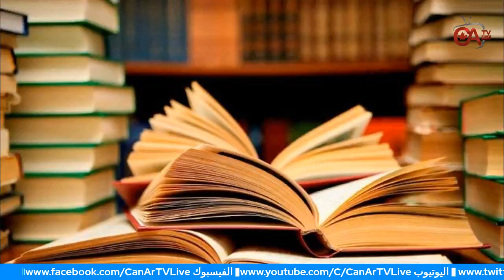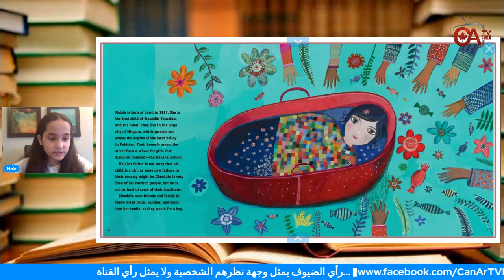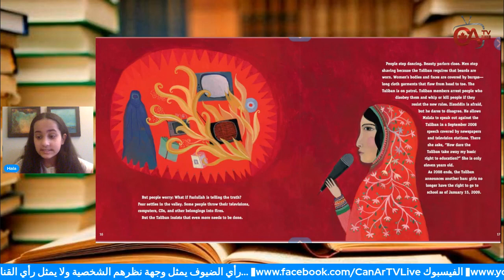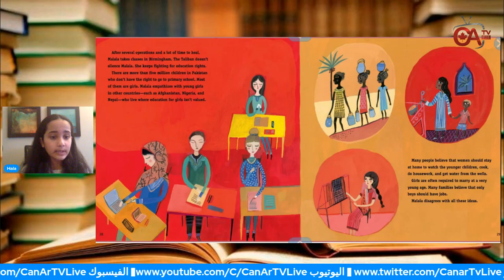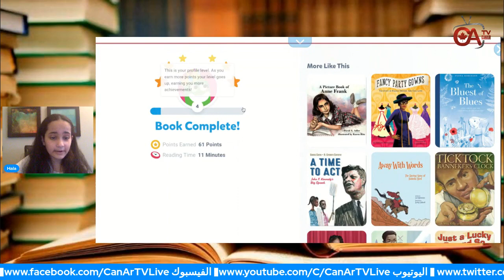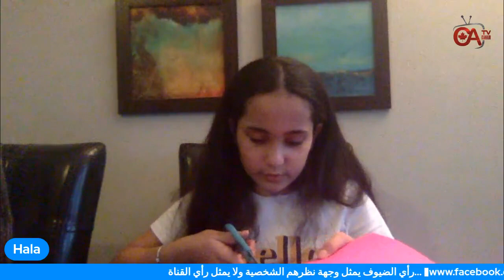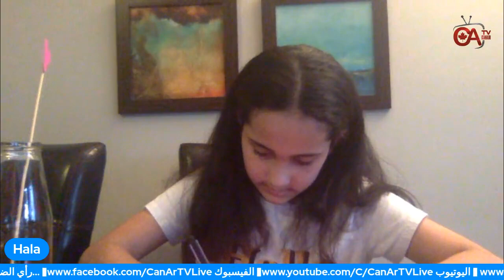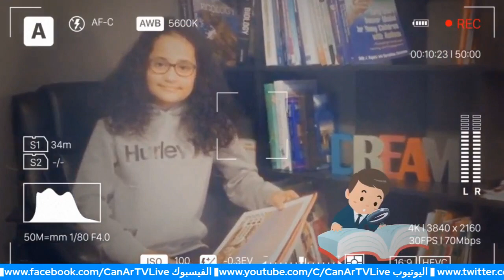Story with Hala 31